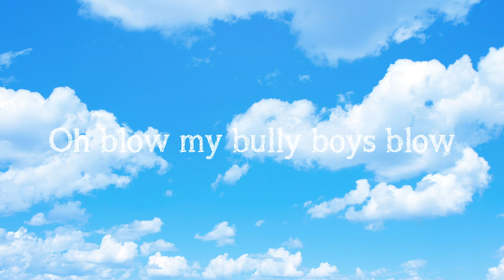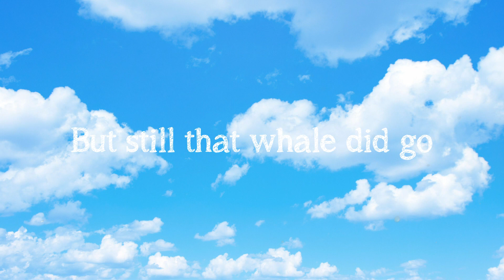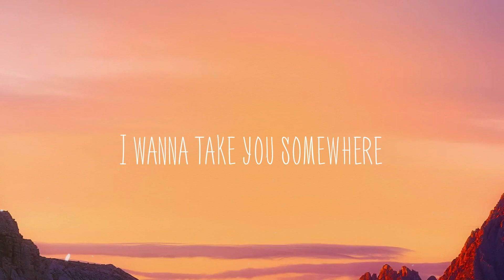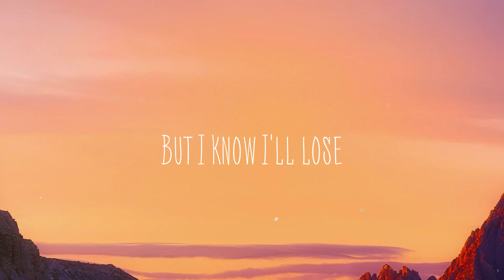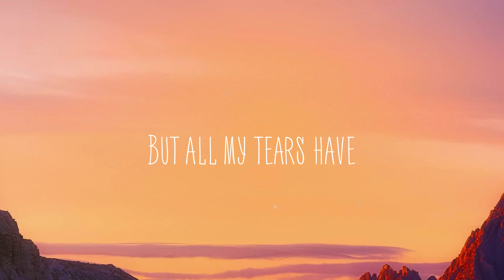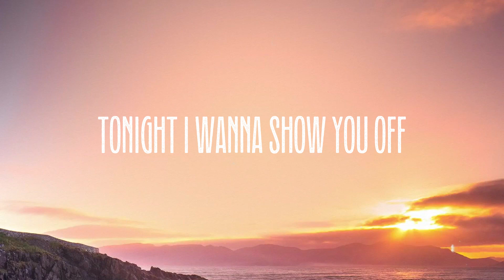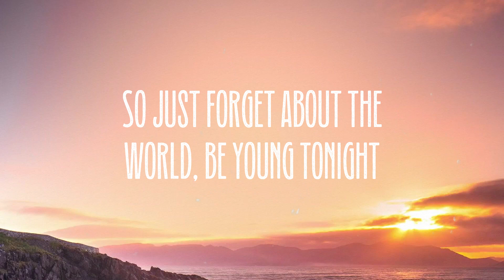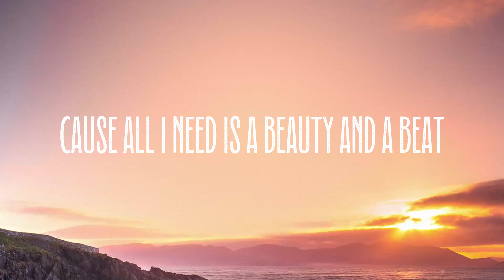Wellerman - Nathan Evans {Visualized Lyrics} 🥰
Wellerman - Nathan Evans {Visualized Lyrics} 🥰 del  There once was a ship
  That put to sea
  The name of the ship
  Was the Billy of Tea
  The winds blew up
  Her bow dipped down
  Oh blow my bully boys blow
  Soon may the Wellerman come
  To bring us sugar
  And tea and rum
  When down on her
  A right whale bore
  Da-da-da-da-da
  Da-da-da-da-da-da-da
  Da-da-da-da-da-da-da-da-da-da-da
  Before the boat
  Had hit the water
  The whale's tail
  Came up and caught her
  All hands to the side
  Harpooned and fought her
  No line was cut
  No whale was freed
  The captain's mind
  Was not of greed
  Da-da-da-da-da
  Da-da-da-da-da-da-da
  Da-da-da-da-da-da-da-da-da-da-da
  For forty days or even more
  The line went slack
  Then tight once more
  All boats were lost
  There were only four
  As far as I've heard
  The fight's still on
  The line's not cut
  And the whale's not gone
  The Wellerman makes his regular call
  To encourage the captain
  Crew and all